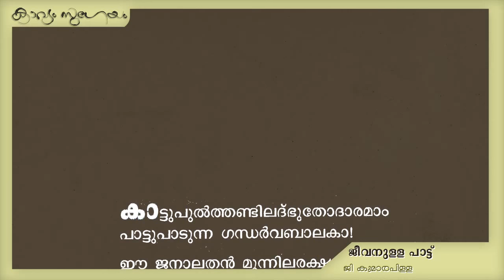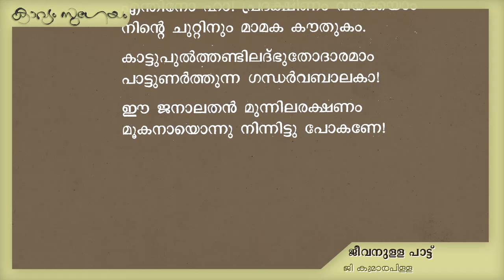Jeevanulla Pattu |ജീവനുള്ള പാട്ട് | G. Kumara Pillai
. ജീവനുള്ള പാട്ട് -ജി കുമാരപിള്ള